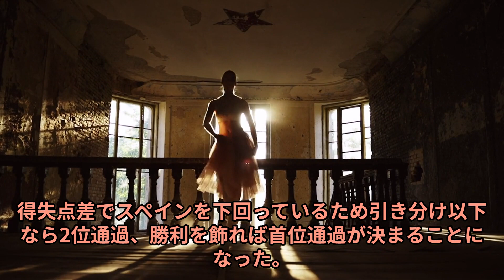なでしこ、スペインと並んで1次L突破“一番乗り”で決めた！決勝T対戦相手の行方は…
なでしこの決勝ﾄｰﾅﾒﾝﾄの対戦相手について解説します。是非最後までご覧ください。